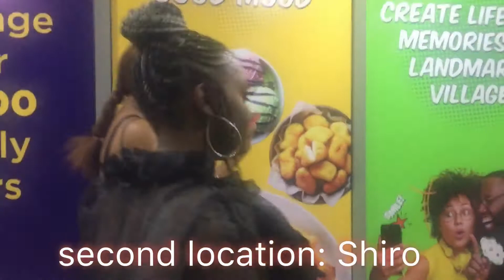I CRASHED A WEDDING?!?🤘🏾(VLOG 5 locations 1 night!)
This was before the lockdown y’all!!! Hope everyone is safe and sound!❤️
A weekend vlog with me and my friends “4” locations in a night y’all!!!😩🤪

Clothing line- @velvetvisualstudios